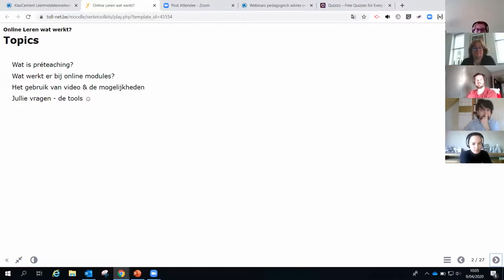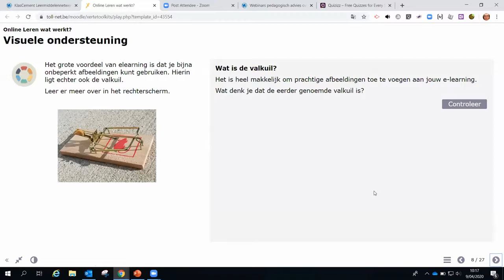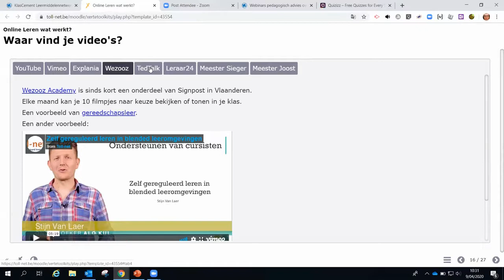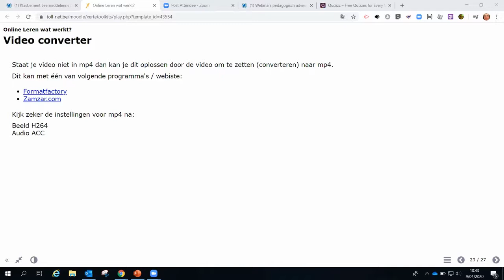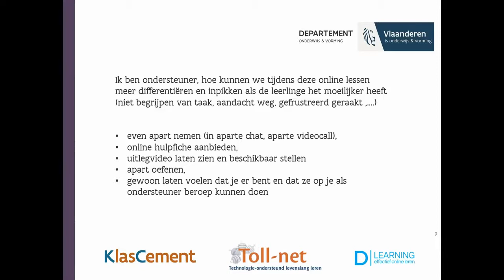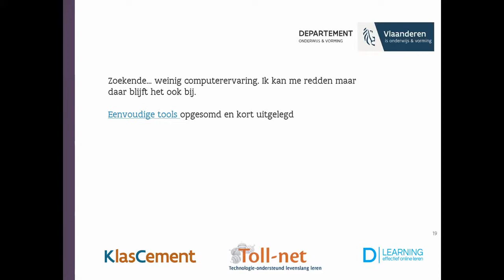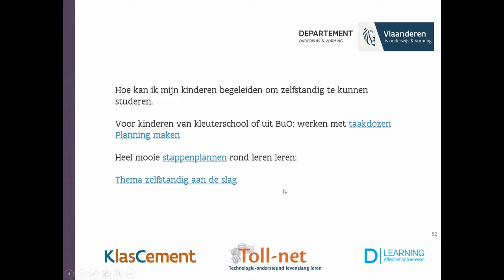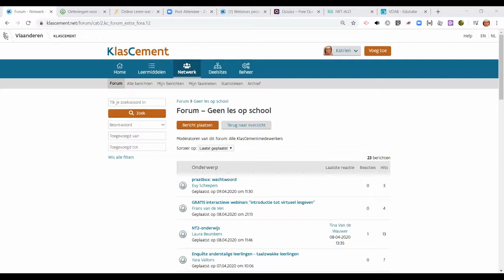Webinar 9 april 2020: online leren, wat werkt?